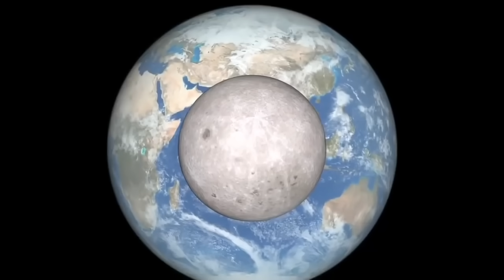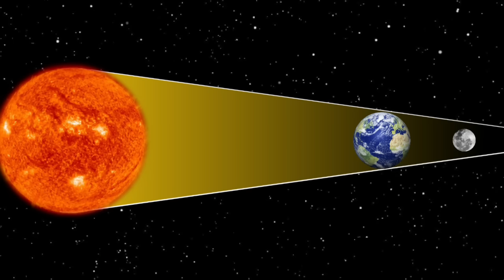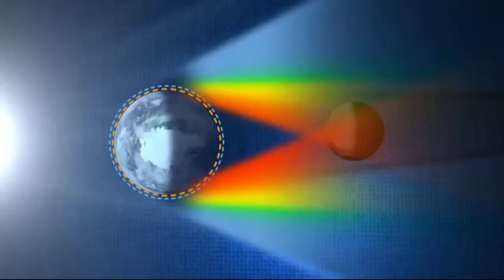सूर्यग्रहण या चंद्रग्रहण कैसे और क्यों होते है | How and Why Eclipses Occur in Hindi | Facts Knowing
Hi Friends,

In this video we will see about Solar and Lunar eclipse, how eclipses occurred in ever year. Why is there a red moon in every lunar eclipses and we will know upcoming eclipses, so watch our full to know more.

Questions:-
- why Solar and Lunar eclipse occur?
- Surygrhan kyu aur kaise hota hai?
- Chandrgrhan kyu aur kaise hota hai?
- grhan ek saal main kitne baar aate hai?
- chandrgrhan ke samay chandrma laal kyu dikhata hai?
-100 saal me kitne grhan lagte hai?

🔴 NOTE: After watching the video, you must comment that there is some belief and superstition related to the eclipse, what is your opinion about it?

Presented by
Vishal Pawar